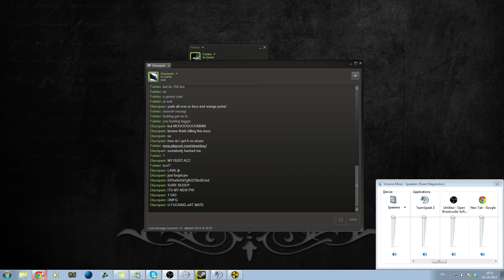[RUST] How to start out in Rust (LIVE RECORDING)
First of All, I apologies for the flashy screen. As you might hear near the end, I did not even realise I was livestreaming, I must have hit my hotkey - Fortunately, because this was a gem.

So me and JDWEDE decided to jump onto US East Coast and start out since the UK server went down. This is how we started.